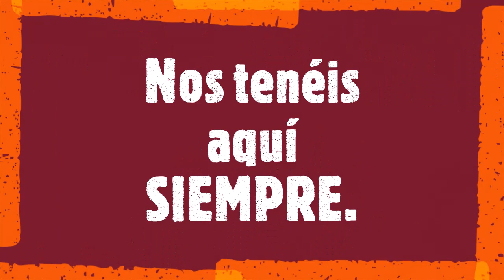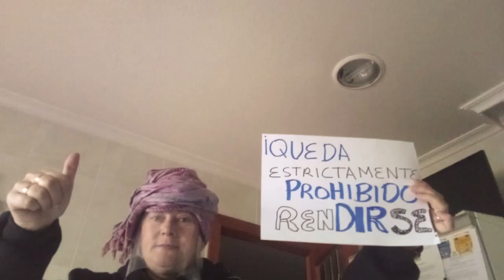CEIP JUAN ABASCAL Quédate en tu casa